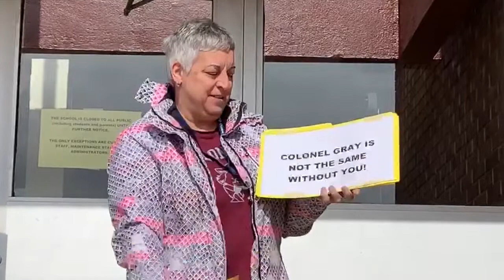Colonel Gray Doesn't Stop Believing